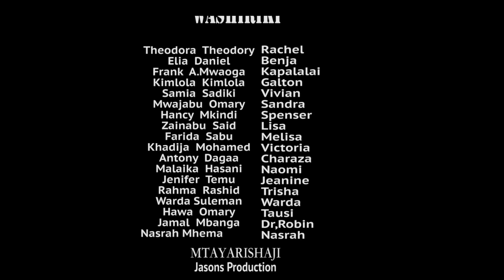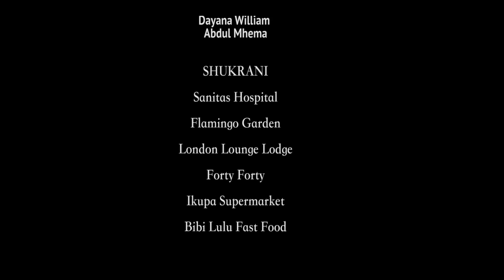SIRI ZA FAMILIA SE5 EP37